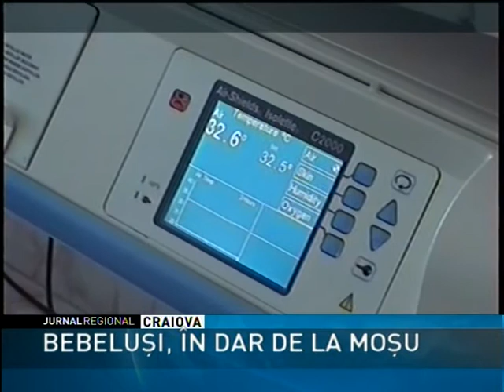bebelusi in dar de la mosu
Mai multe familii din Dolj au primit in dar de Mos Craciun cel mai frumos cadou. Cate un bebelus. In ziua de Craciun, cei mai multi copii care s-au nascut la maternitatile din Banie au fost baietei, iar majoritatea au primit numele de Cristian.